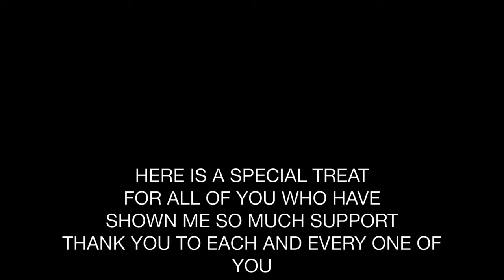Ryan Lane Performs Can You Stand The Rain During R&B Spotlight Soundcheck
Team Ryan Lane,

Thank you for all of your support and encouragement on my new journey. Here goes some exclusive footage of me performing Can You Stand The Rain by New Edition.

Ryan Lane